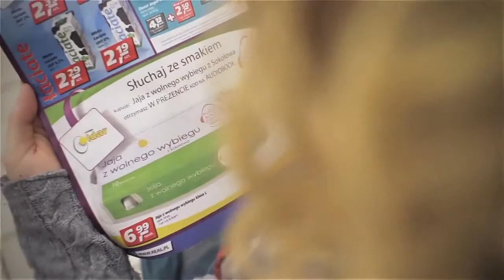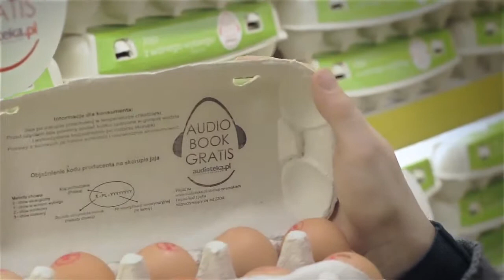"Słuchaj ze Smakiem" - inauguracja kampanii społecznej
W dniu 5 grudnia 2012 r. w Warszawie odbyła się inauguracja kampanii społecznej „Słuchaj ze smakiem".
Kampania „Słuchaj ze smakiem" będzie służyła popularyzacji czytelnictwa oraz literatury w Polsce za pośrednictwem innowacyjnej formy jaką są audiobooki.